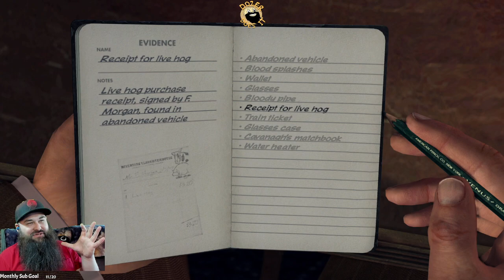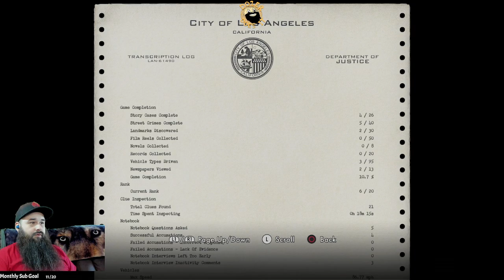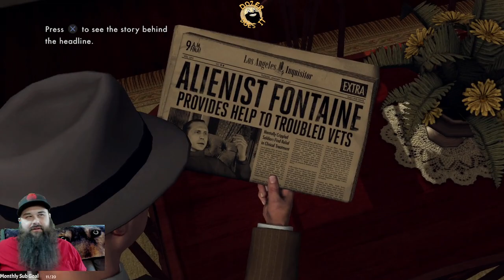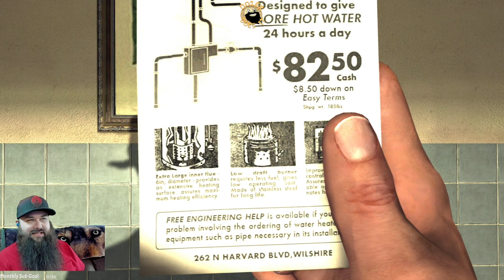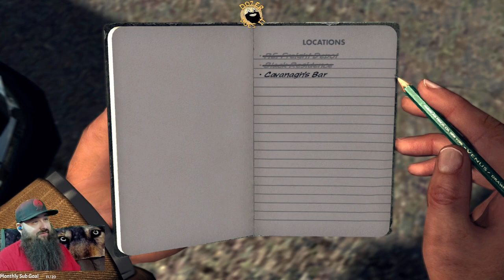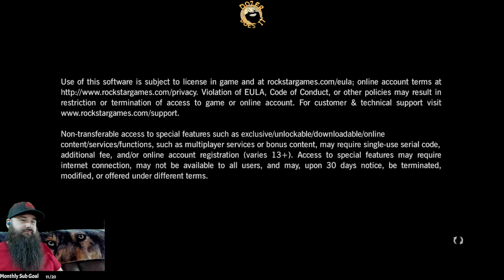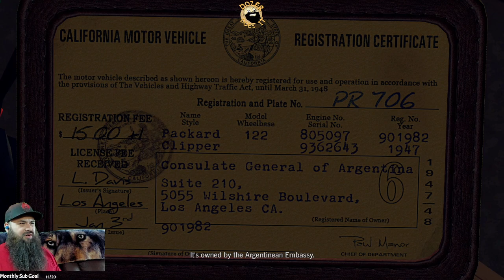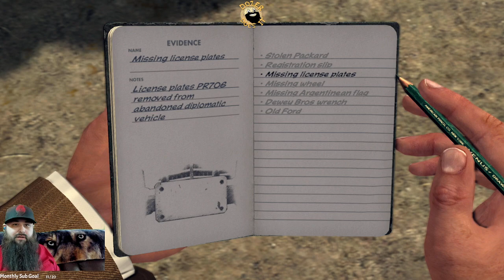L.A. Noire - DozerDoesIt Playthrough (Part 2)